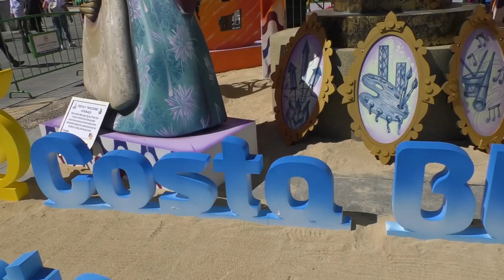Las Hogueras acercan a Alicante y Córdoba en la Promoción de la Fiesta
La cremà, el 'mar de mantillas' del desfile de las Belleas del Foc, sus Damas de Honor, y las ochenta representantes de los distritos; y la mascletà han acercado a Alicante y Córdoba en la última jornada de la Promoción de la Fiesta que se ha desarrollado este sábado en la capital andaluza. El alcalde Luis Barcala ha explicado, momentos antes de la cremà de la hoguera 'Alicante un Sol de Fiesta' que "son tres de los elementos característicos de las Hogueras, además de la gastronomía, que hemos querido trasladar hasta Córdoba para acercar, aún más, a ambas ciudades".

La jornada ha comenzado en torno al mediodía para el conjunto de las belleas. Han acudido a la Plaza de Las Tendillas para ver las hogueras "Alicante, un Sol de Fiesta" y "Aprendemos a hacer hogueras", basadas en proyectos de José María García 'Pachi'. Desde allí, y en un desfile seguido con curiosidad y expectación por los cordobeses, se han dirigido hacia la plaza de La Corredera, donde Hermanos Sirvent ha preparado una mascletà. Los seis minutos del disparo, con unos 50 kilos de pólvora, han sido escuchados por cerca de 4.000 personas, según ha explicado la Policía Local de Córdoba.

Un nuevo 'mar de mantillas' se ha podido ver durante la tarde al paso de las belleas por la avenida Gran Capitán y la calle Conde de Gondomar, en dirección a la Plaza de Las Tendillas. En este enclave han sido recibidas oficialmente por el Ayuntamiento de Córdoba, encabezado por su alcalde José María Bellido. Antes de la cremà, y con la presencia de la presidenta de la Federació de Fogueres, Toñi Martín-Zarco, Barcala ha entregado a Bellido el ninot indultado que representa la Semana Santa alicantina y en el que los nazarenos llevan cosido en su capa el escudo de la Santa Faz.

El alcalde de Córdoba ha valorado el detalle, ha afirmado que el ninot ocupará un lugar "de referencia" en una dependencia municipal durante la próxima Semana de Pasión y ha explicado que "será una forma perenne de recordar los lazos de amistad que se han establecido entre Alicante y Córdoba durante este fin de semana".

Han sido las Belleas del Foc, Belén Mora e Inés Llavador, quienes han accionado posteriormente el dispositivo, siguiendo las indicaciones del pirotécnico alicantino Pedro Luis Sirvent, para que comenzaran a arder 'Alicante, un Sol de Fiesta' y 'Aprendemos a hacer hogueras'.